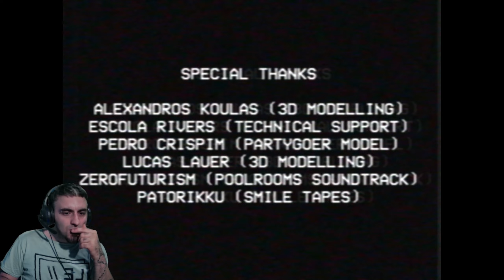UN DIA NORMAL DE TRABAJO... - THE BACKROOMS LOST TAPE Gameplay Español FINAL